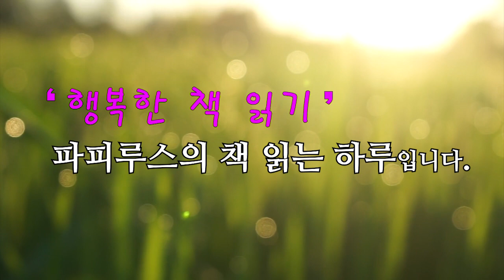이곳엔 나처럼 버려진 아이들이 많거든요. [식물들] 조경란 단편소설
00:00:00 책소개
00:01:50 본문읽기
01:00:56 파피루스의 아주 주관적인 감상평

*본 영상은 2000년 문학과지성사의 절판된 도서를 이용하여 만들어진 영상입니다.